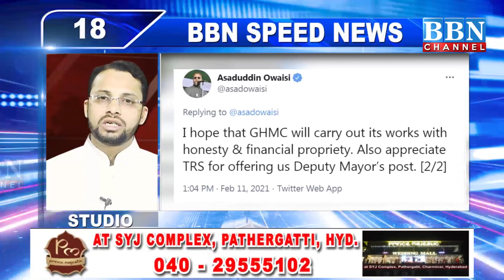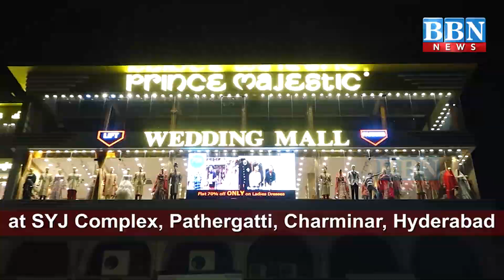Speed News | 11th February 2021 | 25 News in 5 Minutes | BBN NEWS